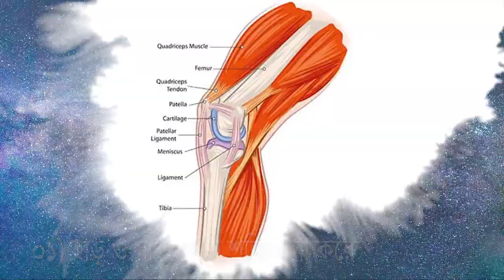জেনে নিন প্রতিদিন হাটার উপকারিতা